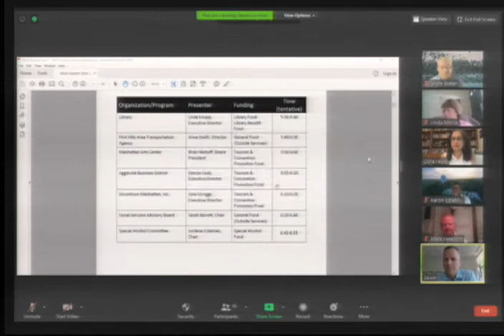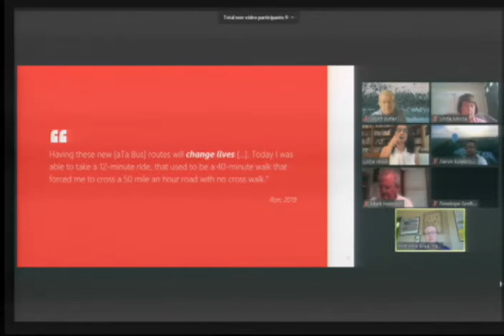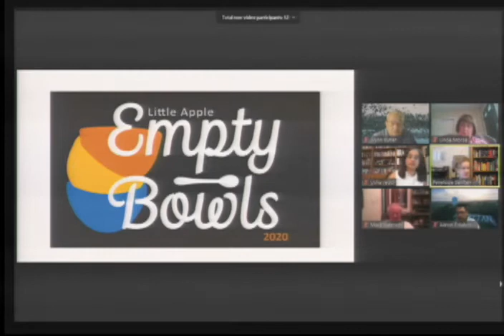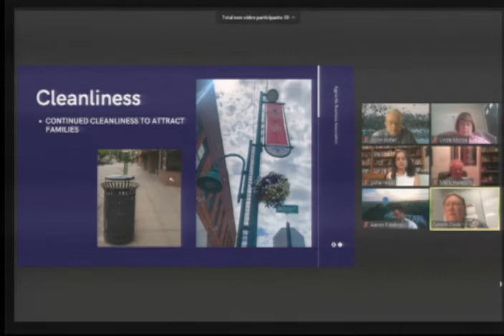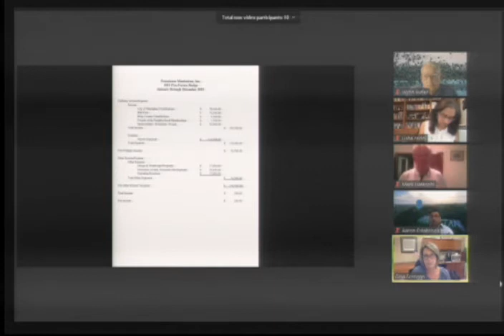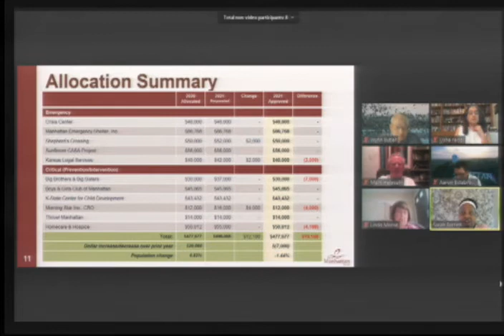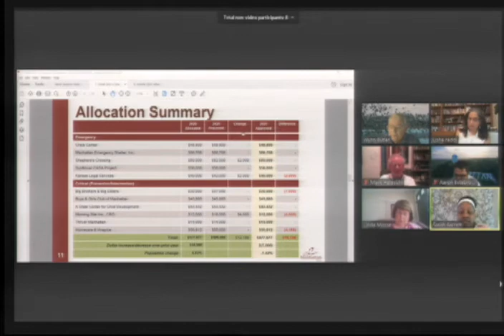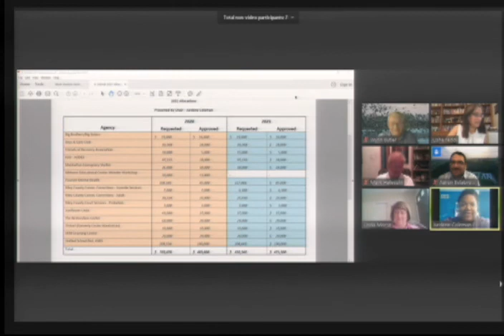06/23/20 City Commission Work Session